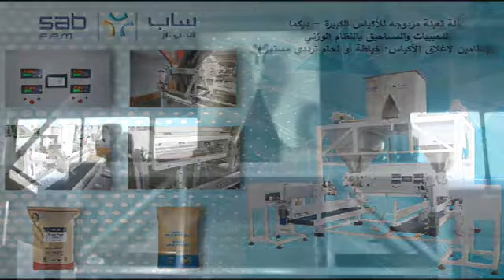Sack Filling Machine ( Sealing & Stitching)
Are you looking for filling & closing  machine for food, powder, animal feed, chemicals, petrochemicals, plastic parts, plastic granules in pre-made sacks/bags/valve bags (closing options include: sealing & stitching)
SAB FPM Filling & Packaging Machines with high precision electronic weighing system.